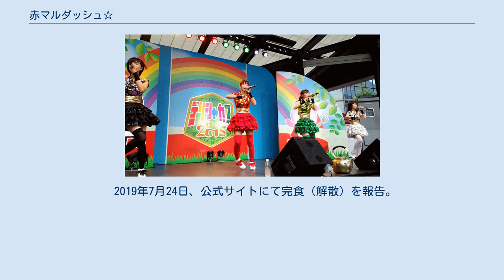赤マルダッシュ☆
赤マルダッシュ☆（あかマルダッシュ☆）は、日本の女性アイドルグループ。
オスカープロモーション所属。
「歌って、踊って、食べるアイドル」として、マルちゃん赤いきつねと緑のたぬきCM内にて武田鉄矢がプロデュース。
2014年10月に日本コロムビアよりメジャーデビュー。
2019年7月に解散した。
 2013年8月19日よりオンエアされた、東洋水産マルちゃん赤いきつねと緑のたぬき武田鉄矢プロデュースアイドルプロジェクト編CM内にて、武田鉄矢がアイドルのプロデューサーとなり、作詞・作曲にヒャダインこと前山田健一、振り付けにパパイヤ鈴木を起用。
同年9月16日より放送されたCM内にて、北澤鞠佳、大西菜友、玉城茉里、川村彩花の4人のメンバーと、ユニット名「赤マルダッシュ☆」を発表した。
 2014年8月13日、マルちゃん赤いきつねと緑のたぬき新CMの発表会見にて、プロデューサーの武田鉄矢より日本コロムビアからメジャーデビューすることを発表。
同年10月22日にメジャーデビューシングル「食べて、笑って、生きていく。」をリリース。
同年8月18日よりオンエアされる同新CMソングに決定した。
 2016年9月30日をもって玉城が卒業。
 2017年4月23日の『赤マルダッシュ☆不定期定期イベント vol.03』をもって川村が卒業。
 順位はオリコン週間ランキング最高位。